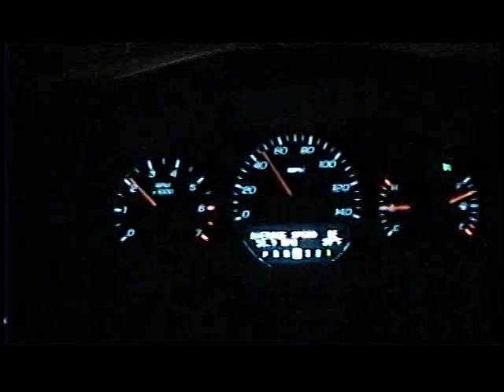Bayard, Nebraska. October 2007. Nighttime drive through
At the request of a co-worker who grew up in Bayard, Nebraska.. here is my drive through from October 2007.